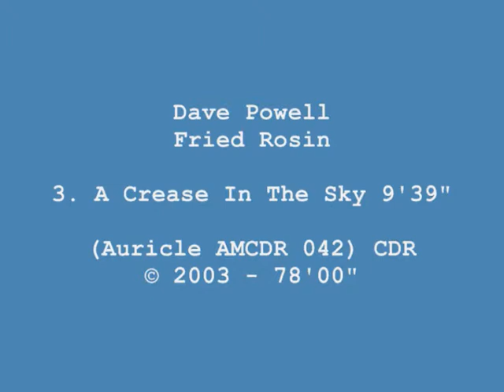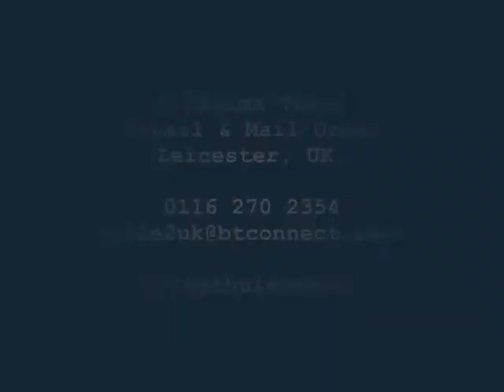Dave Powell - Fried Rosin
Solo debut by "Mr. Hurdu Gurdy" Dave Powell, with his fried electronics processing, layered sonics, and unique innovation